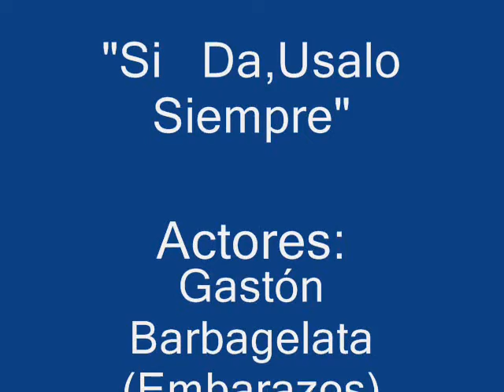Si--Da!F Y F....! cuidate no seas zapallo!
jajaja
de el productor de "zapallo cloromiro"
llega"SI Da,USALO SIEMPREE!
con la actuacion estelar de facundo y la cortina de baño de werneerrr!
EDICION RIVAS!
NELSONNNN!
SOY YO=)
jejej